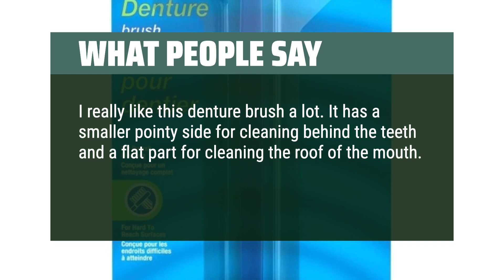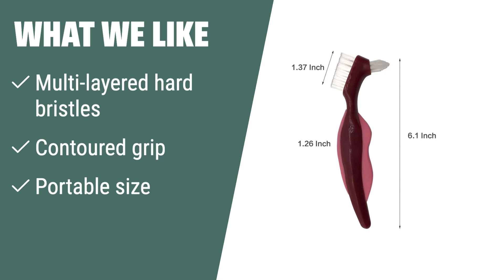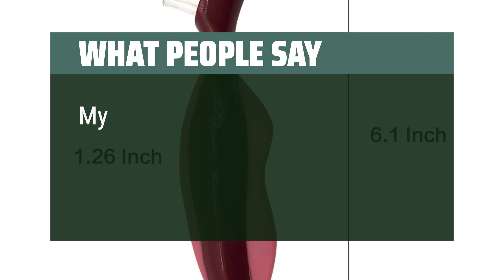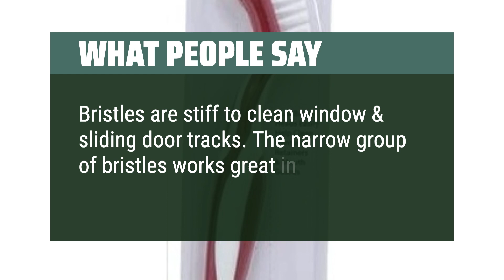Top Best Denture Brushes in 2024 & Buying Guide - Must Watch Before Buying!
Top Best Denture Brushes Shown in This Video:
3. ►Oral-B Denture Brush Dual Head 2. ►Premium Hard Denture Brush Toothbrush 1. ►Family Wellness Denture Cleaning Brush

Table of Contents:
00:00​​​ - Introduction
01:04 - Oral-B Denture Brush Dual Head
02:02 - Premium Hard Denture Brush Toothbrush
03:19 - Family Wellness Denture Cleaning Brush

Are you looking for the best denture brush to keep your dentures clean and your oral hygiene in top shape? Look no further! In today's video, we're going to review the top denture brushes on the market and help you make the best choice for your oral care needs.

► Top Best Picks is a participant in the Amazon Services LLC Associates Program, an affiliate advertising program designed to provide a means for sites to earn advertising fees by advertising and linking to Amazon.com. As an Amazon Associate, I earn from qualifying purchases.
4b44